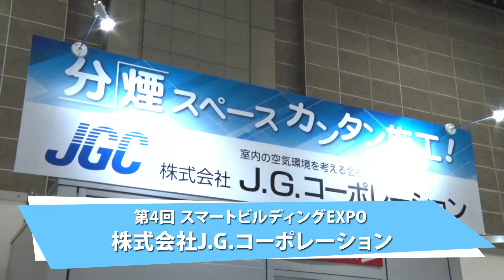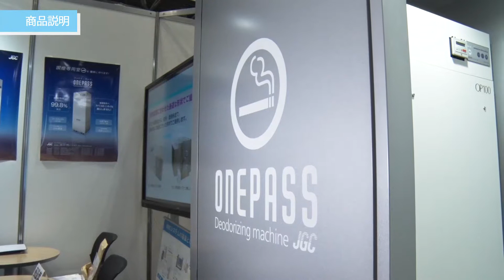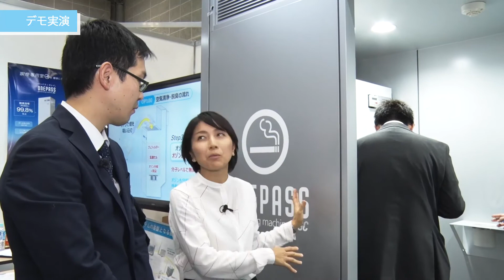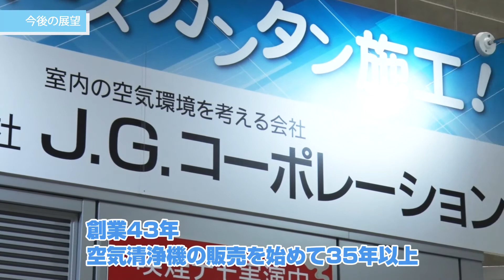J .G. コーポレーション【住宅・ビル・施設Week2018】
住宅・ビル・施設Week2018＿スマートビルディングEXPO2018に出展していた株式会社 J.G.コーポレーションを取材しました！
今回は換気工事不要の分煙スペース「ONEPASS」をご紹介します！どこでも簡単に設置できる優れものですが、どんな仕組みになっているのか是非ご覧ください。

▼企画・制作
日本テクノロジーリューション株式会社